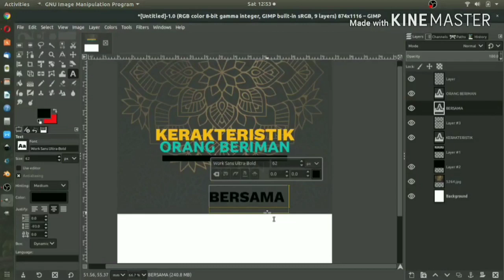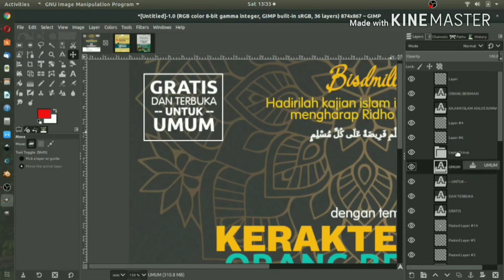Design Poster kajian, speed Art (GIMP) | reupload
video ini sudah lama dibuat, dan sudah diupload di channel sebelumnya..

Channel yang akan membahas lengkap tentang Open source secara bertahap:
== AMUNISI ==
- Laptop : TOSHIBA Satelite L750, Core i7, RAM 6GB, NVidia
- Video Editing : Kdenlive 20.12.1
- OS : Langitketujuh OS (Linux)
- Screen Recorder: Screen Simple Recorder (SSR)
- Recorder Audio : Redmi Note 10 Pro
- Mic External: Mic Condenser BM-800 / CLIP ON BOYA
- Sound Card : Tuffware V8
- Audio Editing : Audacity

== SOCIAL MEDIA ==
Yuk, berteman di social media lain :

== FOCUS CONTENT ==
untuk sementara kita akan bahas 3 alat tempur ini dulu:
Editing Video:
- Kdenlive
Vector Graphic:
- Inkscape
Bitmap Graphic:
- GIMP